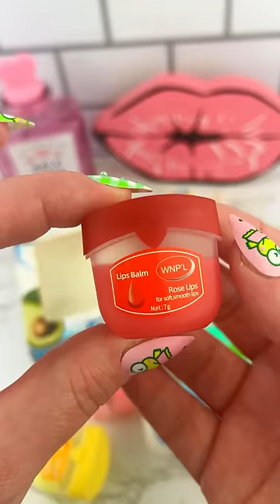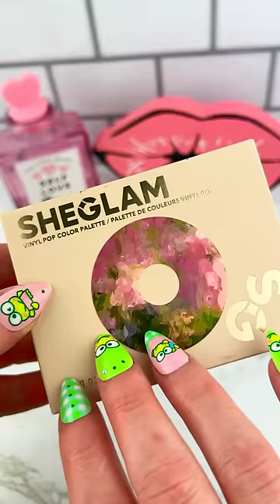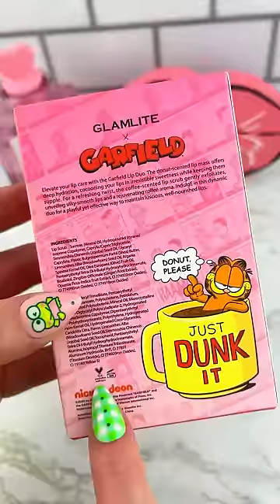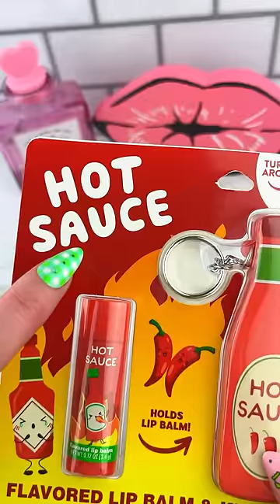Cute TEMU Mini Lip Balm Haul & BT21 SKINCARE Opening Satisfying Video ASMR! asmr bts 💄👄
Loving this Cute TEMU Mini Lip Balm & BT21 Skincare!